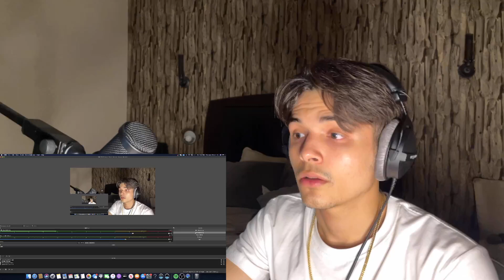Chris Brown - Call Me Every Day (Audio) ft. WizKid [REACTION]